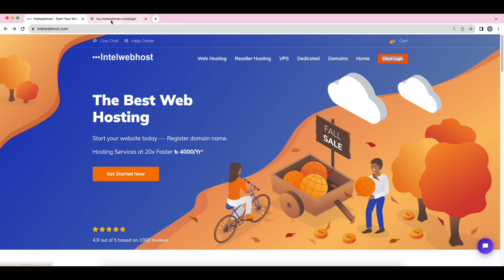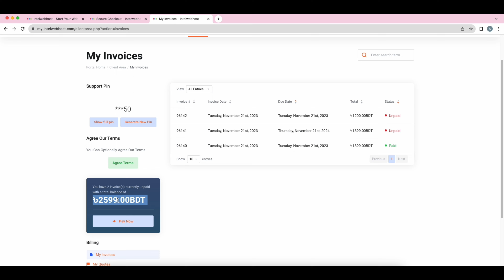How to Renew Domain & Hosting | Intelwebhost